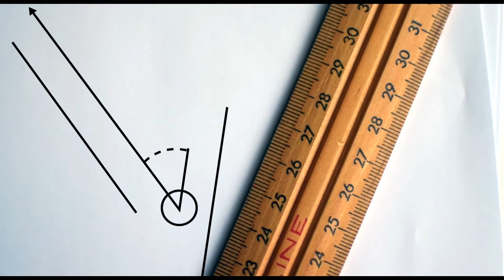How intelligent machines will advance civilization | Nicole Robinson | TEDxQUT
Imagine a world where intelligent machines are everywhere and operate around us doing everyday things. This talk will explore our future with intelligent machines and how intelligent machines that can learn, think and act more like people will change our world. This talk discusses our important role in creating a positive synergy between humans and intelligent machines and how it will bring out the best in each other. The world is ready for intelligent machines in everyday applications, when you are ready to have them by your side. Are you ready to welcome intelligent machines into your life? Dr Nicole Robinson is a Research Fellow at the Australian Centre for Robotic Vision. Nicole is passionate about the use of innovative technology to create a better future for humanity. Nicole has completed a PhD thesis on the topic of using humanoid robots to interact with people. Nicole’s research interests revolve around computer science, behavioural science and robotics to help discover new ways that intelligent machines can help people to live a happy, productive and healthy life. This talk was given at a TEDx event using the TED conference format but independently organized by a local community.